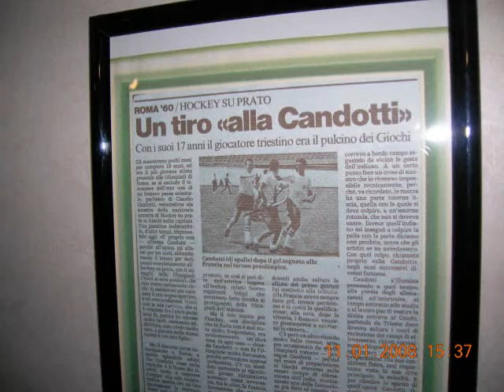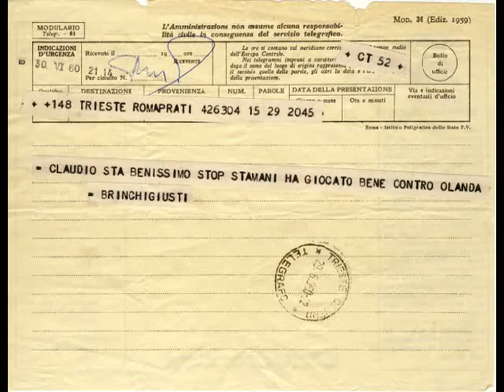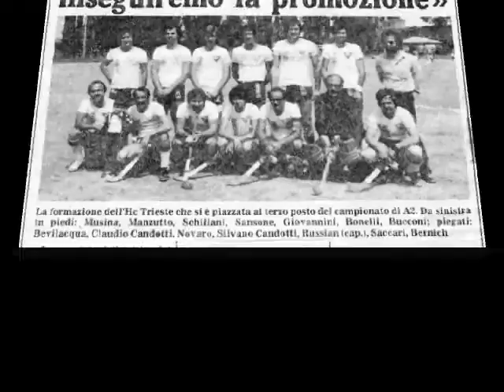Claudio sportivo.wmv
Un stralcio della mia vita sportiva